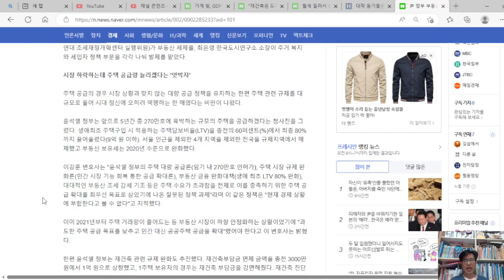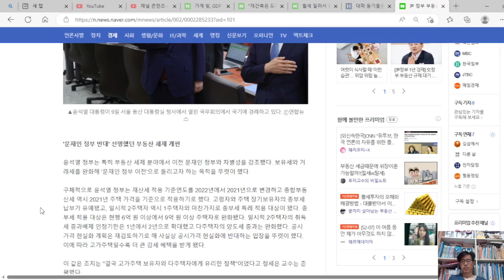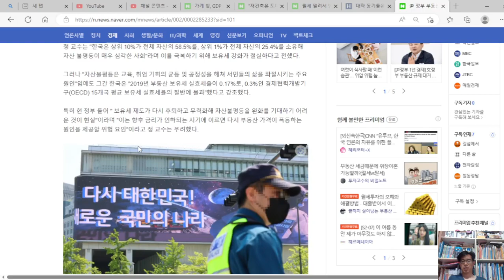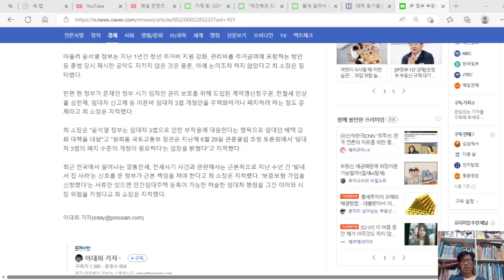윤석열 정부 부동산 정책 1년, 부자 감세와 대출 규제 완화만 보인다.